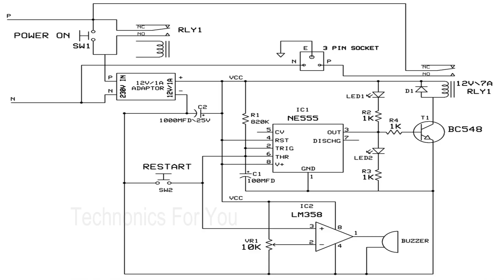അയൺ ബോക്സ് ഓഫ്‌ ചെയ്യാൻ മറന്നാലും ഇനി പേടിക്കേണ്ട //AUTO OFF SWITCH FOR IRON BOX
This device  will switch OFF the iron box when it is not in use. Once the ON time of the circuit is crossed, it will produce an alarm. If we press the Reset button at the time of alarm it will turned OFF the alarm and extend the ON time of the circuit to the next 1.30 minutes. This circuit will work as a reminder for those who always forget to turn OFF the iron box in this day to day busy life.